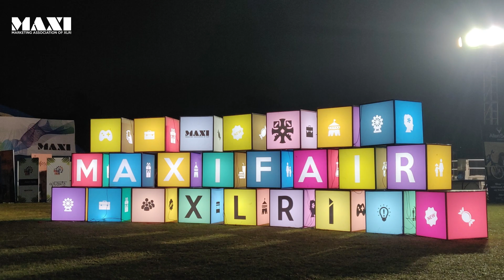MAXI FAIR THROUGH THE YEARS : 43rd Maxi Fair 2023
MAXI Fair has been a long standing legacy, spanning decades.

This year, we got a chance to listen to MAXI members through the years, about their experiences of hosting our beloved MAXI Fair.

The hardwork and dedication of multiple batches before us, inspired us to give our best to uphold this legacy. Presenting Fair through the Years! 🎡